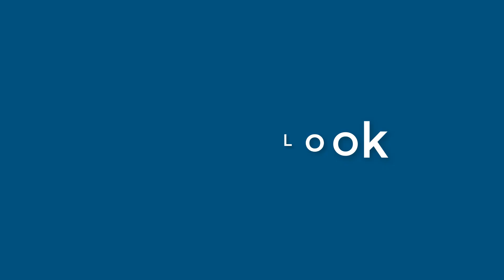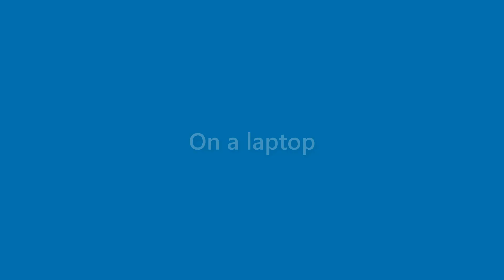Benny Hendrix - appearance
Name Look - Benny Hendrix - appearance. In this video we present "Benny Hendrix" name look and feel in various scenarios.
This video will cover:
How does "Benny Hendrix" look as a personal letterhead?
How does "Benny Hendrix" look on a business card?
How does "Benny Hendrix" look on a computer/laptop screen?
How does "Benny Hendrix" look with different background colors?
How does "Benny Hendrix" look with various fonts?